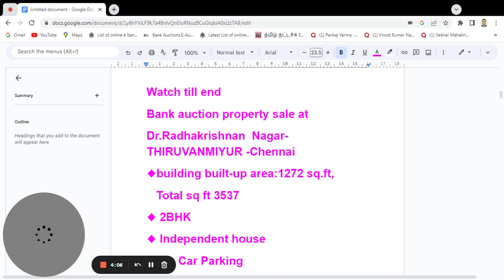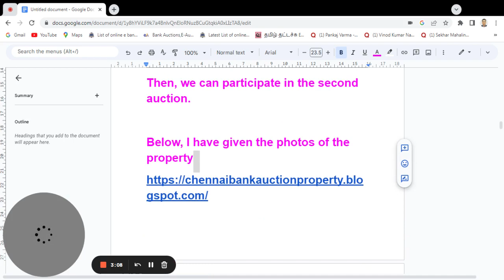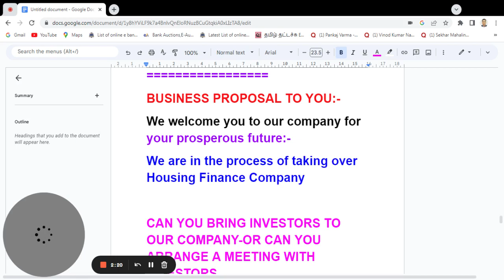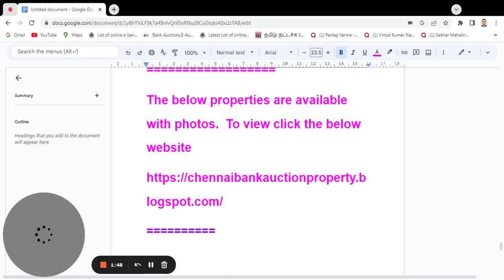1696-bank auction,house for sale in thiruvanmiyur,flat for sale in thiruvanmiyur,land thiruvanmiyur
S.no-1696
Telegram Link-Join with us-Grow rich

To view my answers for your questions regarding banking/msme/real estate etc, click the below youtube link or type the below website address in the Google